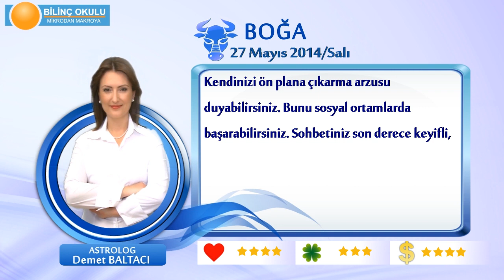BOGA Burcu, GÜNLÜK Astroloji Yorumu,27 MAYIS 2014, Astrolog DEMET BALTACI Bilinç Okulu